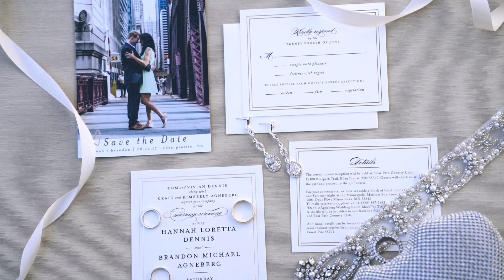Hannah + Brandon - Elegant Wedding in Eden Prairie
Classy and elegant describes this wedding at Bearpath Country Club as well as the couple but what you can also see is their quirky sense of humor and absolute adoration of each other! What a fun couple and hilarious wedding party to film with. Huge congratulations to Hannah and Brandon and thanks for choosing Olsen Media!